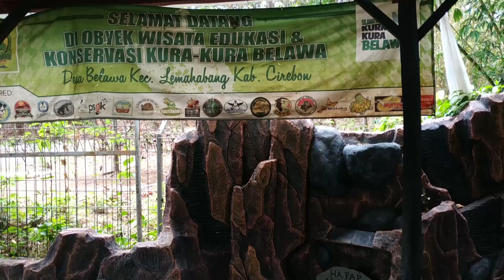Objek Wisata Kura Kura Belawa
video ini  ditujukan untuk
1. memperluas wawasan agar kita selaku warga negara masyarakat indonesia mengenal akan kura kura ini
2. tunjukan bahwa kita adalah warga masyarakat yang baik kita harus mengunjungi objek wisata yang ada di indonesia jangan hanya kita tertarik dengan bangsa lain objek wisata yang ada d luar sana tapi lirik objek wisata yang ada di dalam negeri
3. video ini ditujukan sebagai tugas mata kuliah pengantar teknologi informasi

ayo mari kita bangun objek wisata yang ada di  indonesia khusus nya untuk daerah kalian masing masing,